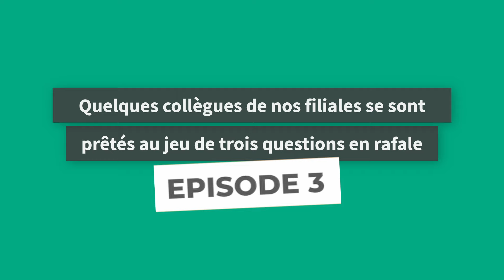Dernier épisode : Nos collègues partagent leur quotidien chez ENL !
Dans ce dernier épisode, plongez dans le quotidien inspirant de nos collègues chez ENL. Ils se prêtent au jeu des trois questions et partagent avec vous pourquoi ils aiment tant leur équipe. Leurs réponses sont variées et inspirantes, offrant un aperçu de la culture d'entreprise chez ENL 🤗

Nous espérons que vous avez aimé découvrir nos collaborateurs à travers ces vidéos. Un grand bravo à nos 19 filiales qui ont obtenu le label « Great Place To Work Mauritius » cette année !